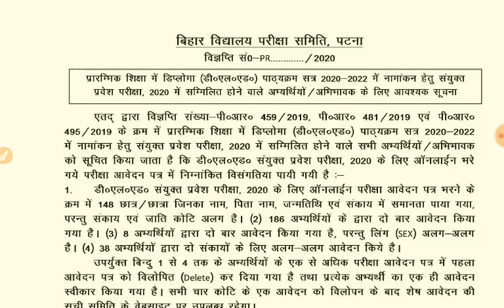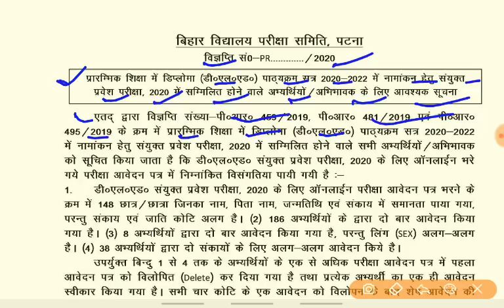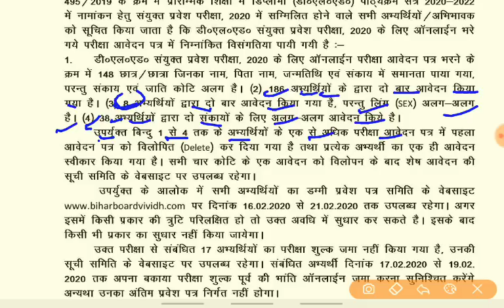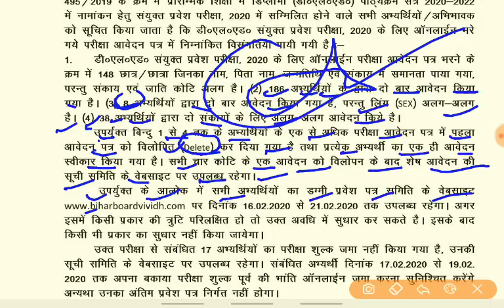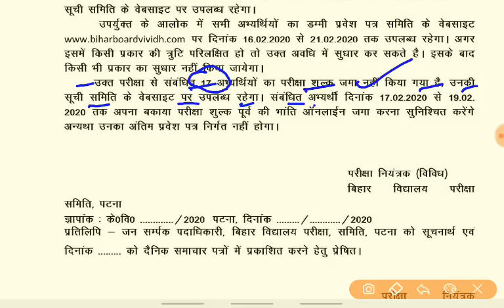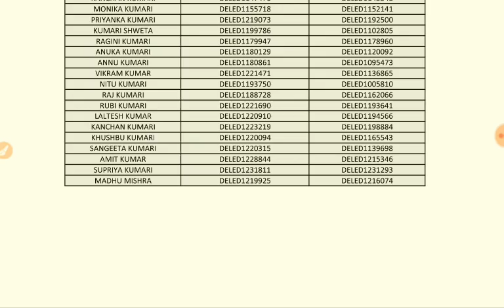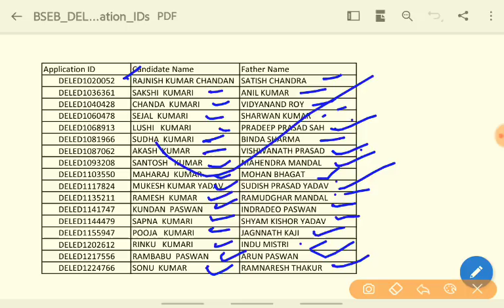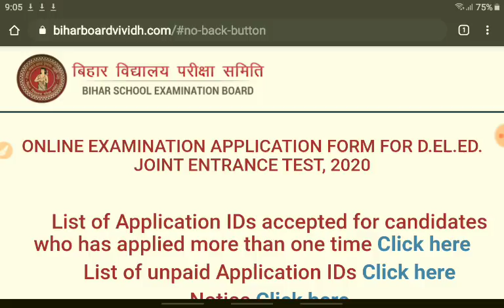Bihar D.El.Ed 2020|Bihar D.El.Ed Dummy Admit Card|Bihar D.El.Ed Exam Date|Bihar D.El.Ed Exam Notice.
अब  Study 24 इनस्टाग्राम पर भी देख सकते हैं एवं बात भी कर सकते हैं तो Join me on Instagram
I'm on Instagram as @study24india. Install the app to follow my photos and videos.

PLATEFORM NTPC SPACIAL BOOK
Railway Mathematics Previous Year Solved Paper 3200+ Prashnottar Sangrah The Platform Vol 1 RUKMINI PRAKASHAN
Rukmini Railway Group-d Question Bank 2018 (Vol 1 TO 3) 3 book Sets
by RUKMINI PRAKASHAN

NEW REQRUITMENT 2019

NITIFICATION

SYLLABUS

CUT OFF

RESULT

EXAM DATE

ADMIT CARD

NEW NOTICE

Doston Hamare Study 24 channel per Sabhi exams ki latest update Di jaati hai aur Sabhi parikshaon ki taiyari bhi karvai Jaati Hai To Jyada Jankari ke liye channel ko subscribe Karen aur channel se Jude Rahe pal pal ke updates ke liye dhanyvad।।